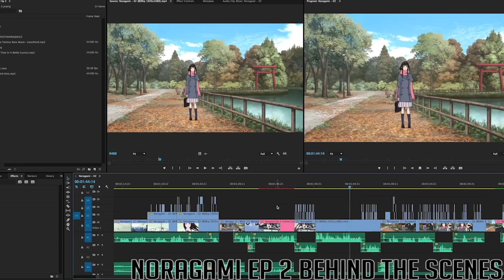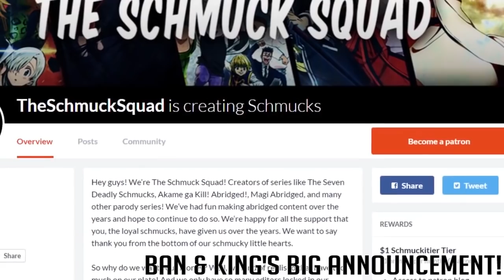The History of Abridging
Hey Guys!

Hope you enjoy this entry on the history of abridging. I would have loved to have made it longer, but unfortunately this is an assignment for class and it couldn't be longer than 8 minutes. HUUUGE shout out to everyone that helped make this video, and even huger shout out to everyone I had to cut out for time.